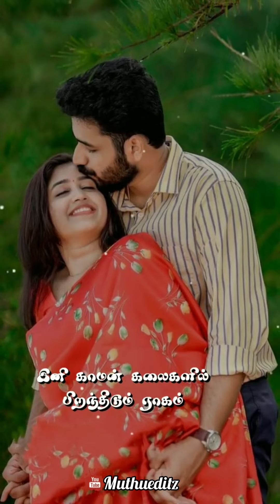kaiveesidum thendral song whatsapp status